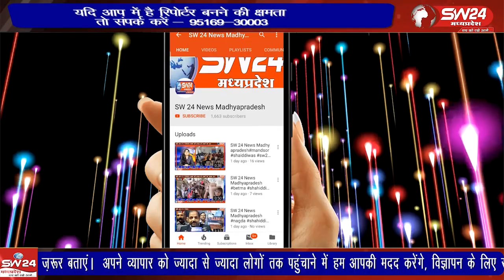साहिब ए कमाल धन गोविन्द सिंह जी के चार साहिबजादो की शहिदी को समर्पित महान नगर कीर्तन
साहिब ए कमाल धन गोविन्द सिंह जी के चार साहिबजादो की शहिदी को समर्पित महान नगर कीर्तन आगामी 20 फरवरी से 2 मार्च तक निकलेगा